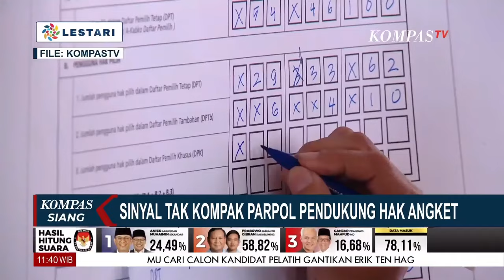Hak Angket Mulai Digulirkan di DPR, Parpol Pengusul Belum Kompak Dukung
KOMPAS.TV - Hak Angket Mulai Digulirkan di DPR, Parpol Pengusul Belum Kompak Dukung

Kompas TV
Independen | Terpercaya